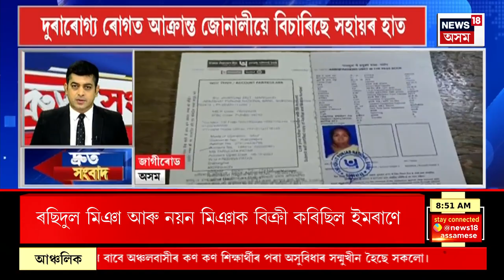SPEED NEWS | কৰিমগঞ্জত ত্ৰিপল মাৰ্ডাৰ | কণমানি সন্তানক দাৰে ঘপিয়াই হত্যা কৰিলে পাষাণ মাতৃয়ে